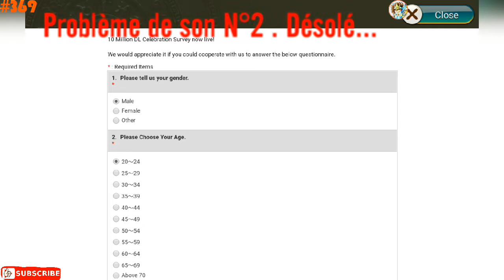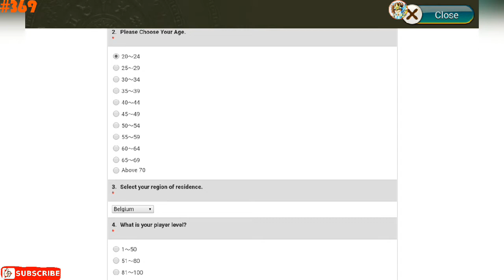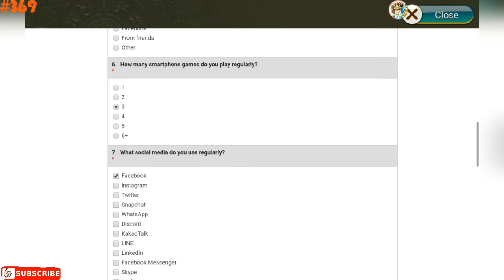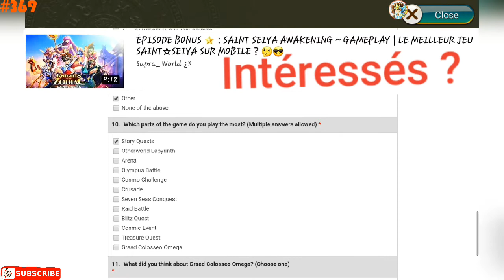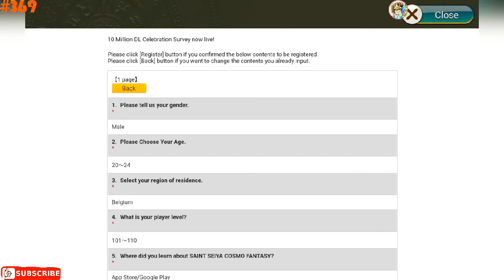ÉPISODE 369 : SSCF ~ GAMEPLAY ( PARTIE 126 ) | LA FUREUR DES HÉROS !!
☆ Saint Seiya Cosmo Fantasy est un jeu mettant en scène beaucoup d'aventures de l'animé ( l'ancienne série ) sous d'autres aspects. Il comporte plus d'une centaine de caractères, dits "saints", ayant tous leur armure et leurs attaques et encore parfois d'autres subtilités +/- utiles 😃 Avant d'être apprécié à sa juste valeur, ce jeu doit être bien compris puisqu'il est assez complexe 🤔 Bref, pour les fans des chevaliers du zodiaque, ce jeu est un don des dieux ( j'exagère peut - être un peu 😅 ); jouez - y avec de la patience et de la volonté afin de faire exploser votre cosmos !! Euh... Ouaip, jouez - y bien quoi 😉

$ Et voici le lien qui va vous permettre d'accéder à la communauté - Facebook de Saint☆Seiya Cosmo Fantasy 😁 ~